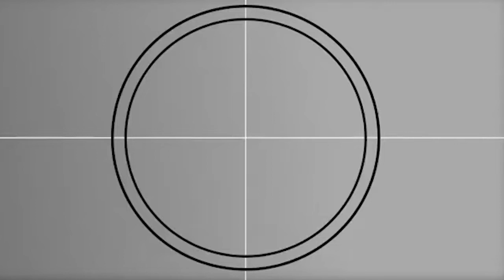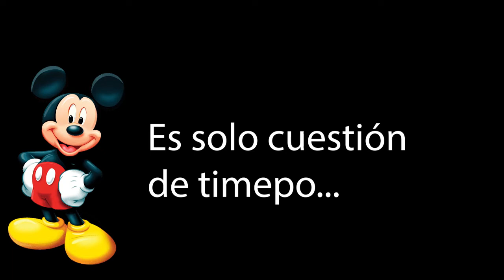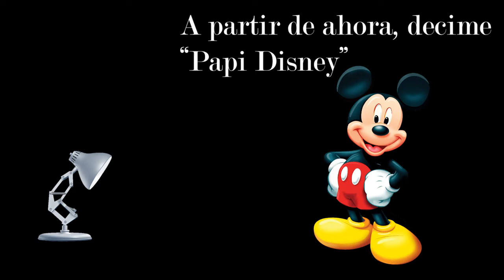Woody el CASI juguete malvado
Si tiene alguna otra idea de algún otro video que quieran ver, pónganla en los comentarios. No sean malos, denme tiempo y voy a mejorar la edición jajaja.